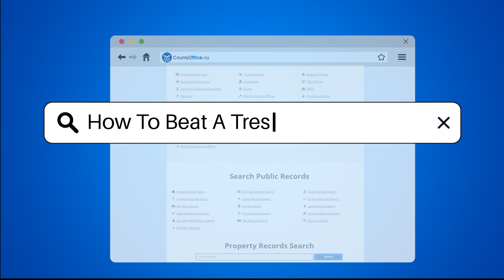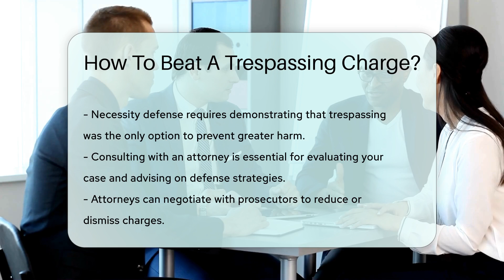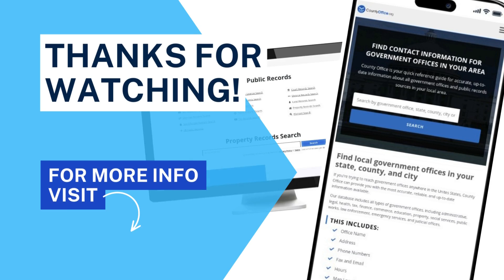How To Beat A Trespassing Charge? - CountyOffice.org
How To Beat A Trespassing Charge? Understanding trespassing charges is crucial. Trespassing involves entering or remaining on someone else's property without permission. It is typically classified as a misdemeanor but can escalate to a felony.

First, examine the specifics of the charge. The prosecution must prove that you knowingly entered or stayed on the property without consent. This is a key element that can be challenged.

Consider whether you had permission to be on the property. Written or verbal consent from the property owner can be a strong defense. If you believed you had permission, this could negate the intent required for a trespassing charge.

Another defense is the lack of proper signage. For a trespassing charge to hold, the property must have clear no-trespassing signs. If the signs were not visible or present, this could weaken the prosecution's case.

Mistake of fact is another potential defense. If you genuinely believed you were on public property or had a right to be there, this could be a valid argument. This defense relies on proving your belief was reasonable.

In some cases, necessity can be a defense. If you trespassed to avoid imminent harm or danger, this might justify your actions. This defense requires demonstrating that the trespass was the only option to prevent greater harm.

Consulting with an attorney is essential. Legal professionals can evaluate the specifics of your case and advise on the best defense strategies. They can also negotiate with prosecutors to reduce or dismiss charges.